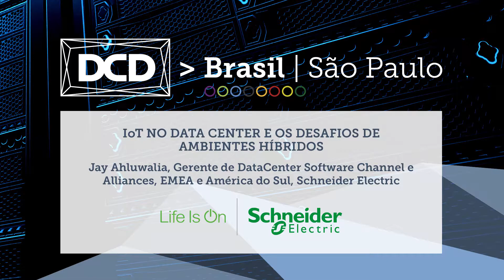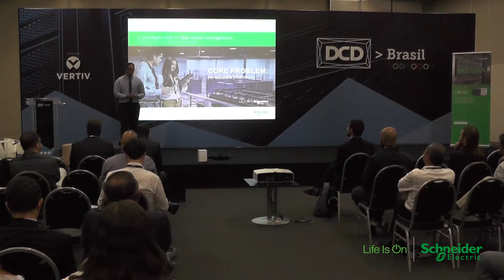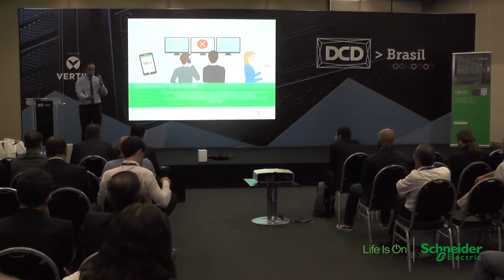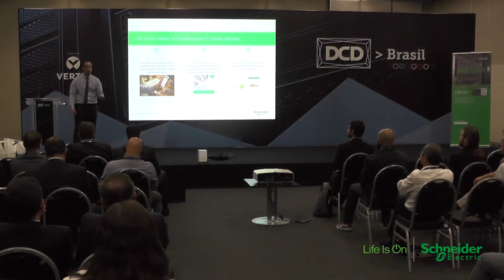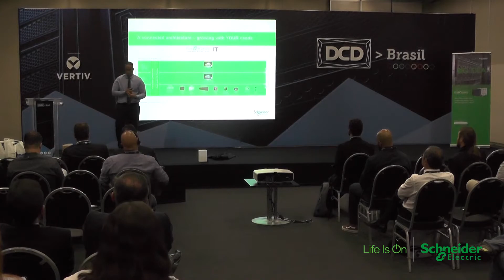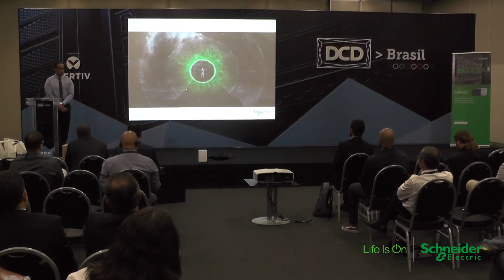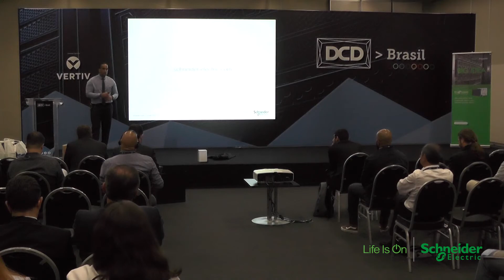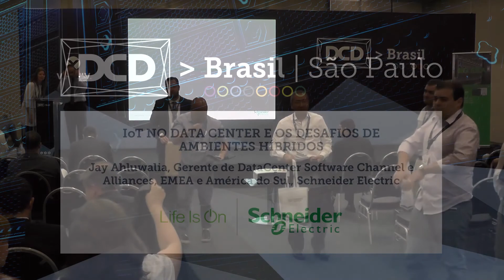Palestra Schneider Electric, DCD BRASIL 2017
IoT no data center e os desafios de ambientes híbridos

Jay Ahluwalia, Gerente de DataCenter Software Channel e Alliances, EMEA e América do Sul, Schneider Electric